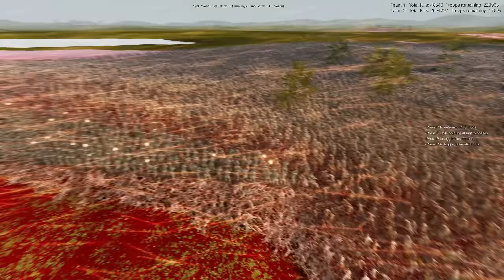60.000 MODERN U.S SOLDIERS DEFEND FORTRESS FROM 2,300,000 ZOMBIES - Ultimate Epic Battle Simulator 2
60.000 MODERN U.S SOLDIERS FORM A SQUARE POSITION AROUND THE MASSIVE FORTRESS TO DEFEND IT FROM A MASSIVE ZOMBIE WAVE 2.3 MILLION - Ultimate Epic Battle Simulator 2 | UEBS 2